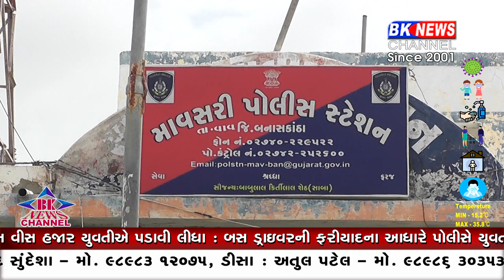લગ્નના અભરખા અધૂરા....